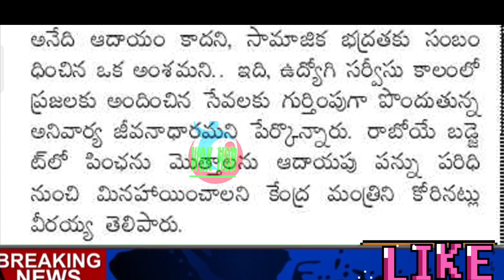పెన్షనర్లకు తీపికబురు/కీలక నిర్ణయం/GOOD NEWS TO PENSIONERS/CRUCIAL DECISION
11TH PRC
11th prc fitment and basic pay details
11th prc telangana latest news
11th prc andhra pradesh
11th prc telangana
prc andhra pradesh latest news
11th prc ap latest news 2022
11th prc telangana latest news today
11th prc telangana
11th prc fitment table
11th prc fitment and basic pay details
11th prc latest news
11th prc in andhra pradesh 2022
11th prc telangana latest news 2022
ana latest news 2019
11th prc ap
11th prc fitment and basic pay details pdf